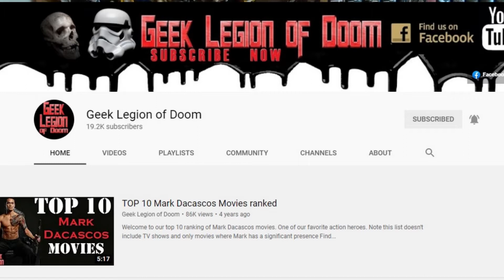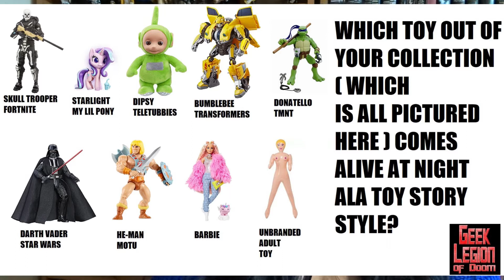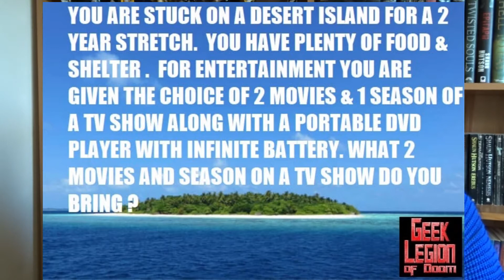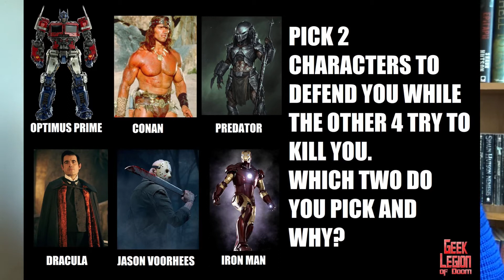WHAT WOULD YOU DO? 10 Question Movie Tag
I was tagged by Leo from Geek Legion of Doom who created this tag. I have posted the link to his video and his questions below:

Questions
1. Which cute movie companion do you look after for at least 1 year? . A)  Gizmo, B) Pikachu, C) Grogu D) Baby Groot
2. Which character do you take out on a date ? Female A) Ava,  B) Catwoman, C) Catherine Tramell. Male A) Kylo Ren, B) Loki , C) Dracula
3. If you had to choose 1 toy to come to life in your room at night like Toy Story , which do you pick? A) Skull Trooper, B) Starlight, C) Dipsy, D) Bumblebee , E) Donatello, F) Darth Vader , G) He-Man , H) Barbie or I) Unbranded adult toy
4. You’ve committed a crime. You can choose your punishment. 5 years as Jabba the Hutt’s slave or take your chances with a trap set by Jigsaw
5. You’re a Rookie Cop. Who do you pick as your movie cop partner? A) John Mclaine, B) Marge Gunderson, C) Martin Riggs, D) Harry Callahan E) James Carter G) Nicholas Angel
6. You are stuck on a desert island. Which 2 movies and 1 season of a TV show do you take as your only entertainment?
7. Pick two characters to defend you , while the other 4 try to kill you A) Optimus Prime B) Conan C) The Predator D) Dracula E) Jason Voorhees F) Iron Man
8. Who wins in a fight . The Blob or the Thing?
9. Which team of 3 characters would you send on a secret rescue mission? A) Alice, B) Bryan Mills , C) Toby Wong, D) Black Widow , E ) Luc Deveraux, F) Lee H) John Wick, I) Han Solo, J) Rambo, K) John Matrix , L) Joe Armstrong , M) Dillon
10. Who would you cast as Luke , Leia & Han in a Star Wars New Hope Remake ?

Link to Geek Legion of Doom Facebook page with graphics to use in tag if you want

If you fancy checking out my more personal channel, full of vlogs and everything not relevant to this channel, come over and join me at: